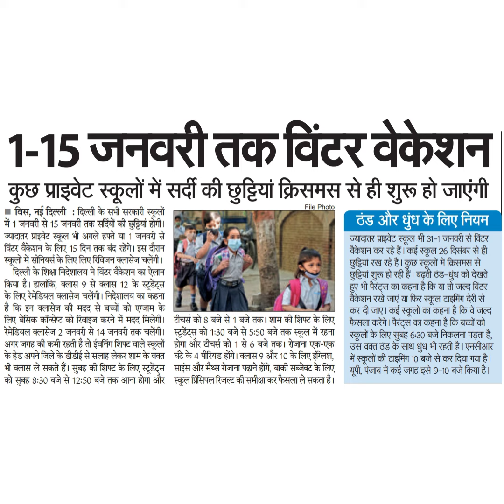1-15 जनवरी तक विंटर वेकेशनकुछ प्राइवेट स्कूलों में सर्दी की हछुड्टियां क्रिसमस से ही शुरू हो जाएंगी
1-15 जनवरी तक विंटर वेकेशन
कुछ प्राइवेट स्कूलों में सर्दी की हछुड्टियां क्रिसमस से ही शुरू हो जाएंगी
॥ विस, नई दिल्ली : दिल्ली के सभी सरकारी स्कूलों
में 1 जनवरी से 15 जनवरी तक सदियों की छट्टियां होगी।
ज्यादातर प्राइवेट स्कूल भी अगले हफ्ते या 1 जनवरी से
विंटर वैकेशन के लिए 15 दिन तक बंद रहेंगे। इस दौरान
स्कूलों में सीनियर्स के लिए लिए रिविजन क्लासेज चलेंगी।
दिल्ली के शिक्षा निदेशालय ने विंटर वैकेशन का ऐलान
किया है। हालांकि, क्लास 9 से क्लास 12 के स्टूडेंट्स
के लिए रेमेडियल क्लासेज चलेंगी। निदेशालय का कहना
है कि इन क्लासेज की मदद से बच्चों को ए्जाम के
लिए बेसिक कॉन्सेप्ट को रिवाइज करने में मदद मिलेगी।
रेमेडियल क्लासेज 2 जनवरी से 14 जनवरी तक चलेंगी।
अगर जगह की कमी रहती है तो ईवनिंग शिप्ट वाले स्कूलों
के हेड अपने जिले के डीडीई से सलाह लेकर शाम के वक्त
भी क्लास ले सकते हैं। सुबह की शिफ्ट के लिए स्टूडेंट्स
को सुबह 8:30 बजे से 12:50 बजे तक आना होगा और
File Photo
ठंड और धुध के लिए नियम।
ज्यादातर प्राइवेट स्कूल भी 3-1 जनवरी से विंटर
वैकेशन कर रहे हैं। कई स्कूल 26 दिसंबर से ही
छुट्टियां रख रहे हैं । कुछ स्कूलों में क्रिसमस से
छुट्टिया शुरू हो रही है। बढ़ती ठंड-धुंध को देखते
हुए भी पैरंट्स का कहना है कि या तो जल्द विंटर
वैकेशन रखे जाएं या फिर स्कूल टाइमिंग देरी से
कर दी जाए। कई स्कूलों का कहना है कि वे जल्द
फैसला करेंगे। पैरंट्स का कहना है कि बच्चों को
स्कूलों के लिए सुबह 6-30 बजे निकलना पड़ता है,
उस वक्त ठंड के साथ धुध भी रहती है। एनसीआर
में स्कूलों की टाइमिंग 10 बजे से कर दिया गया है।
यूपी, पंजाब में कई जगह इसे 9-10 बजे किया है।
टीचर्स को 8 बजे से 1 बजे तक। शाम की शिप्ट के लिए
स्टडेंट्स को 1:30 बजे से 5:50 बजे तक स्कूल में रहना
होगा और टीचर्स को 1 से 6 बजे तक। रोजाना एक-एक
घंटे के 4 पीरियड होंगे। क्लास 9 और 10 के लिए इंग्लिश,
साइंस और मैथ्स रोजाना पढ़ाने होंगे, बाकी सब्जेक्ट के लिए
स्कूल प्रिसिपल रिजल्ट की समीक्षा कर फैसला ले सकता है।